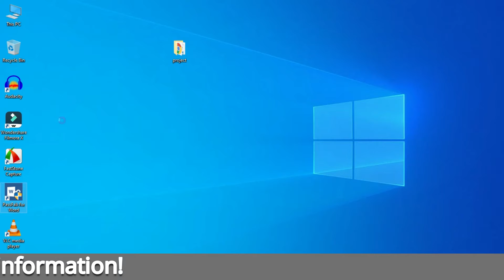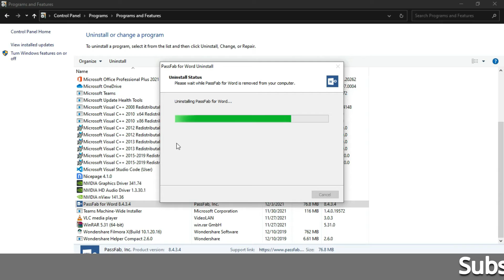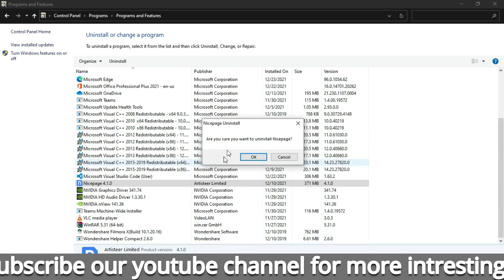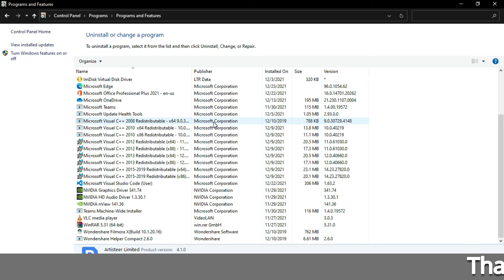How to uninstall computer programs in Windows 10?